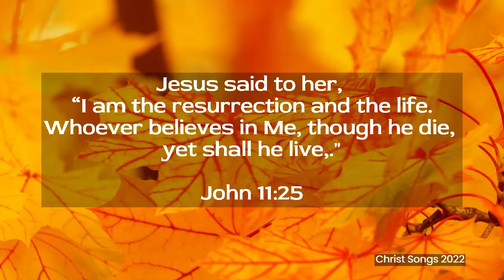John 11:25 ESV Memory Verse Song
T&T Agents of Grace 3.5
Memory verse song